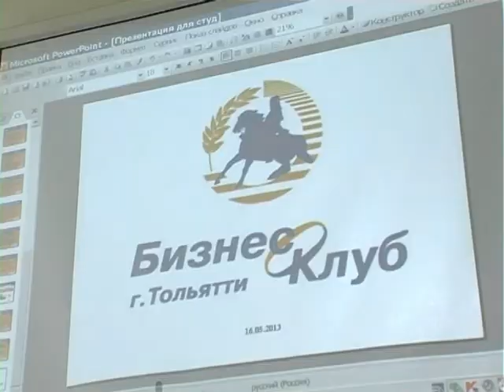ТГУ NEWS: проект "Наставничество" в ТГУ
23 мая 2013 года. Сегодня каждый горожанин, в том числе и студент нашего университета, может начать свой бизнес. Способствует этому программа «Поддержка малого и среднего предпринимательства на территории городского округа Тольятти на 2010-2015 годы». В Тольяттинском государственном университете в рамках этой программы прошла первая встреча проекта «Наставничество».